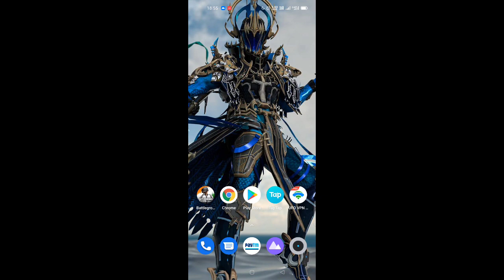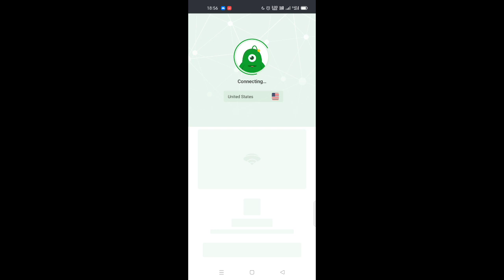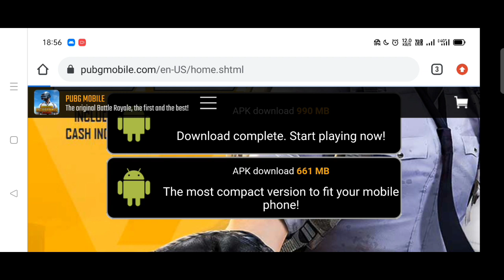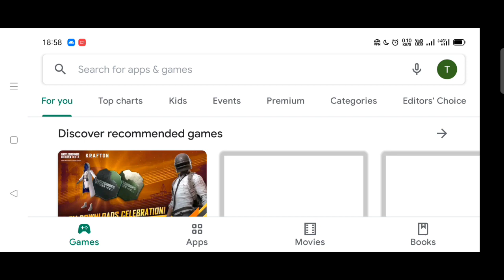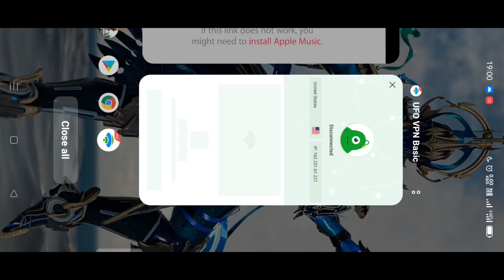How To Update Pubg Mobile & BGMI 1.6 Version | Update करने का सही तरीका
BGMI & PUBG 1.6 Update Confirm Release Date | M3 RP Logo Reveal | M3 & M4 Royalpass Theme Name

Pick Up 8x Scope In 2 Matches In Classic Mode | Bonus RP Point All Mission Explain | BGMI Event Scam